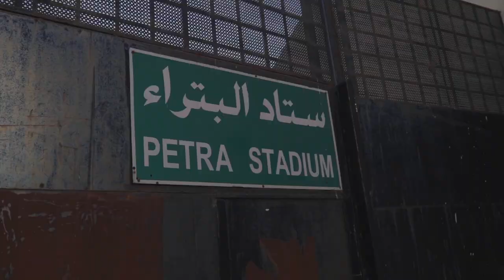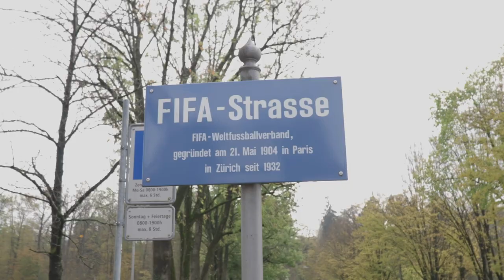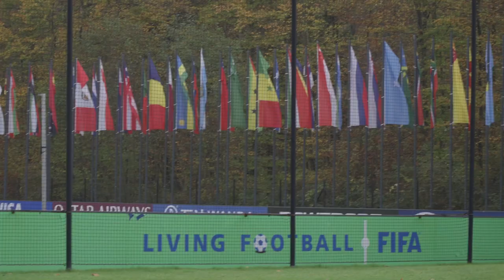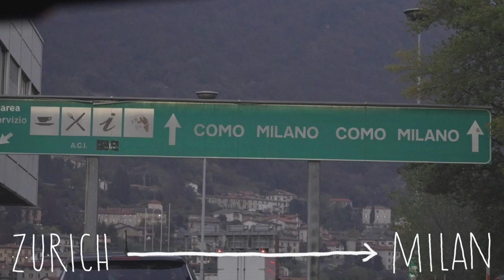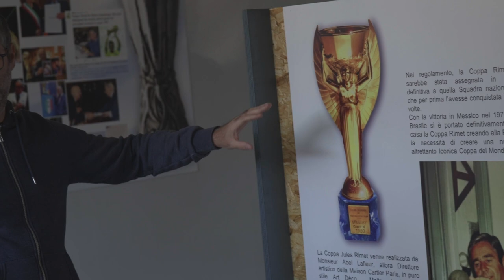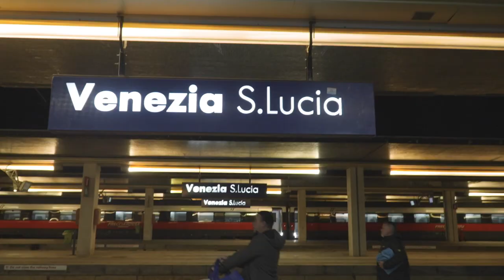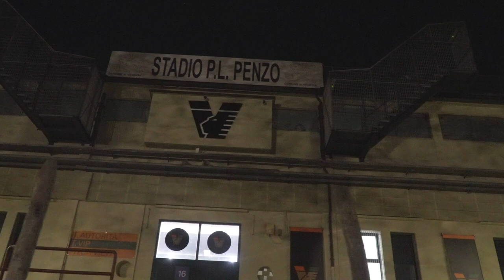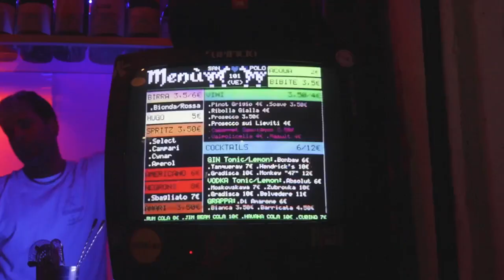Walking into FIFA HQ - Episode 4: What do people think of the World Cup?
The World Cup in Qatar is one of the most controversial sporting tournaments in recent times. Nick Miller, Laurie Whitwell and Martino Simcik travel through 17 countries in 17 days, speaking to people along the way to find out what people think of the 2022 World Cup.

This episode sees the boys travel to Zurich, where they tackle FIFA HQ with a few questions about the Qatar World Cup - with a surprise appearance from former Arsenal manager and current Chief of Global Football Development at FIFA.

They also take a trip to Milan to see the San Siro, home of AC Milan and Inter Milan.